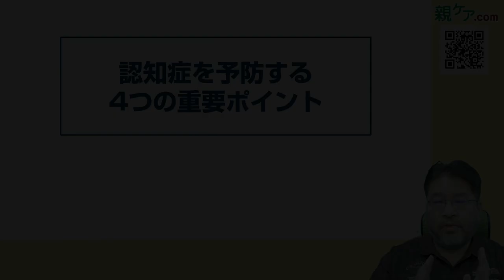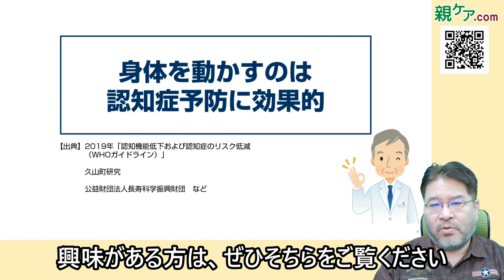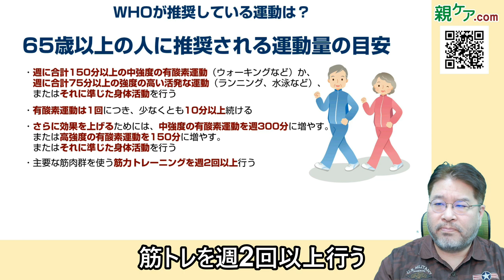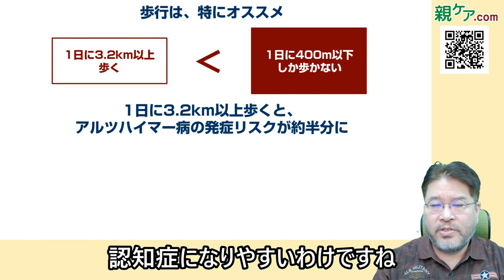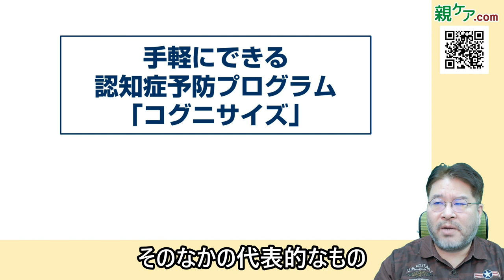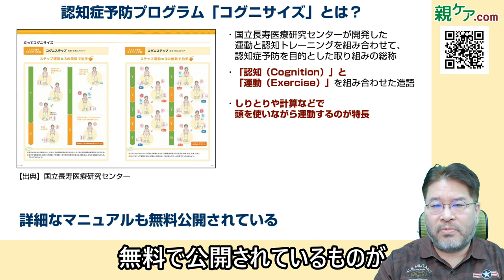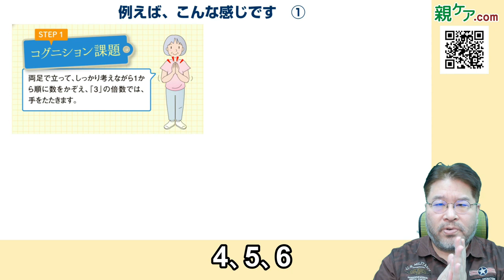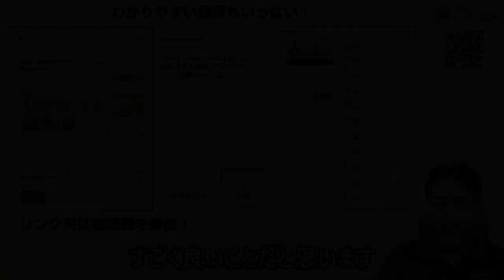認知症予防のポイント⑤ 週1回は身体を動かそう！ 運動によって発症リスクを大幅に下げられる！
介護アドバイザーの横井孝治です。

今回は、認知症予防のポイント解説第5弾として、身体の運動について詳しくご紹介します。「運動すると認知症の発症リスクをどの程度抑えられるのか？」「どんな運動が効果的なのか？」「国立の機関が推奨している認知症予防トレーニング『コグニサイズ』とはどういうものか」など、盛りだくさんな内容になっているので、ぜひ、最後までご覧ください。

親ケア.com公式チャンネル「日本一わかりやすい介護講座」では、一般の方向けに「今後の介護に備える」「既に始まっている介護の負担を減らす」ための情報を発信しています。

介護アドバイザー横井孝治の紹介記事は、こちらから。

0:00 オープニング
1:45 認知症を予防する4つの重要ポイント
2:16 運動は認知症予防に効果的
4:42 推奨されている運動は？
10:03 認知症予防プログラム「コグニサイズ」とは
13:55 コグニサイズのわかりやすい動画をご紹介
15:02 エンディング

★★★★★参照サイト★★★★★

認知機能低下および認知症のリスク低減（WHOガイドライン）
※12-14ページ参照

運動で認知症を防ぐ！　WHO初の認知症ガイドラインで高い推奨レベル | スポーツ栄養Web【一般社団法人日本スポーツ栄養協会（SNDJ）公式情報サイト】

WHO（世界保健機関）が推奨する12の認知機能低下対策｜Easiit Mag（イージット マガジン）｜脳快ライフジャーナル

認知症を予防しよう：激しい運動は必要ない。ほどよい活動を仲間と楽しむ(1)- ライフリー - ユニ・チャーム

[2016年文献] 週1回以上運動する人ではアルツハイマー病の発症リスクが低い｜久山町研究

地域高齢住民における認知症の疫学：久山町研究

認知症予防運動プログラム「コグニサイズ」 ｜ 国立長寿医療研究センター

運動と認知トレーニングを組み合わせた「コグニサイズ」。その方法と効果とは？｜認知症のコラム｜老人ホーム検索【探しっくす】

【動画でわかる認知症】認知症予防運動プログラムとは | NHK健康チャンネル

【特集】動画でわかる認知症（２） 認知症予防運動プログラム | NHK健康チャンネル

★★★★★関連動画★★★★★

認知症予防のポイント① 認知症になりやすい食事＆認知症になりにくい食事

認知症予防のポイント② 規則正しい睡眠が大事！ しっかり眠って認知症の発症リスクを下げよう

認知症予防のポイント③ 外に出よう！ 積極的なコミュニケーションは、脳を活性化させる

認知症予防のポイント④ 脳トレは本当に効くの？ 生活のなかで脳を使う知的活動を9つまとめて紹介

認知症予防のポイント⑥ 親子の絆が深まる認知症予防の話題で、今後の介護に備えよう

★★★★★関連サイト★★★★★

●介護アドバイザー横井孝治の紹介記事

●介護アドバイザー横井孝治がガイドを務める、All About「介護」

●介護アドバイザー横井孝治がガイドを務める、All About「介護施設・老人ホーム」

●介護アドバイザー横井孝治がガイドを務める、All About「介護用品」

★★★★★取材、セミナーのご依頼など★★★★★

※ご連絡は、こちらの企業サイトの問い合わせフォームからお願いします。